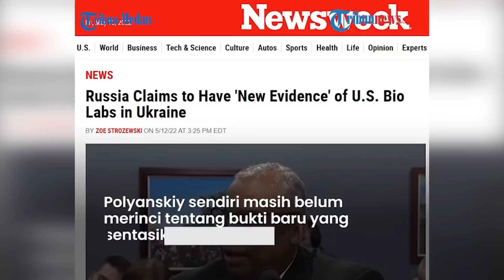DESAK PBB Segera Bertemu, Rusia Klaim ‘Punya Bukti Baru’ Laboratorium AS di Ukraina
TRIBUN-MEDAN.Com, Rusia mengklaim telah mengantongi bukti baru terkait program biologi militer yang diduga dilakukan Amerika Serikat (AS) di Ukraina.

Pihak Rusia pun mendesak segera bertemu dengan Dewan Keamanan PBB untuk menyajikan bukti tersebut.

Dmitry Polyanskiy mengatakan pertemuan itu dijadwalkan pada Jumat (13/5/2022) hari ini.

Sejak dimulainya perang di Ukraina, pejabat Rusia telah berulang kali menuduh AS menjalankan laboratorium biologi di Ukraina.